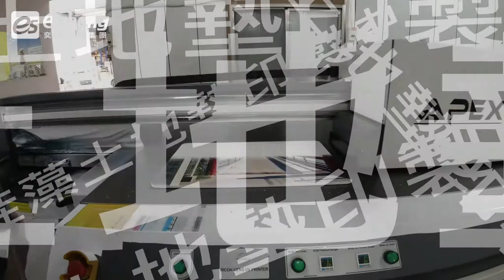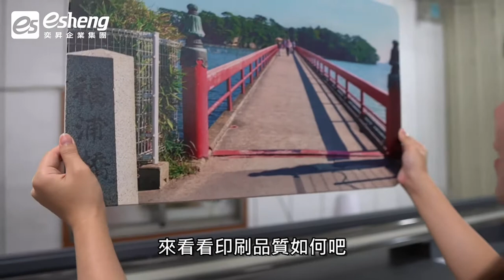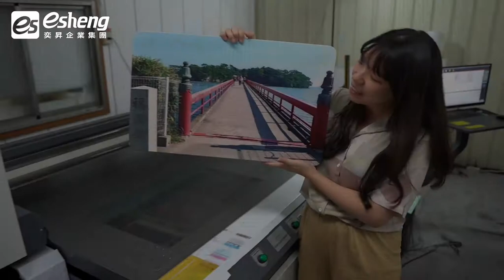UV直噴珪藻土地墊|catalina 旅遊小筆記|APEX RH1610UV 工業型UV數位平板印刷機|奕昇有限公司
知名部落客✨catalina✨來訪體驗使用
⭐APEX RH1610UV 工業型UV數位平板印刷機
👍印製珪藻土地墊,印製成果catalina十分滿意!

大幅面印製最佳方案😎
想了解更多歡迎與我們聯繫📞